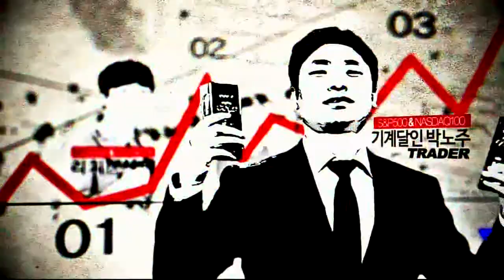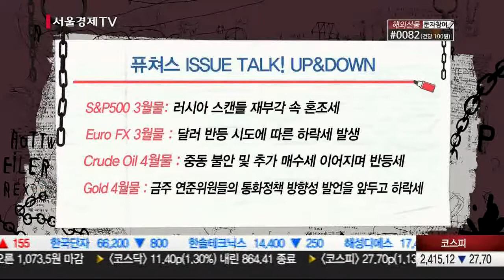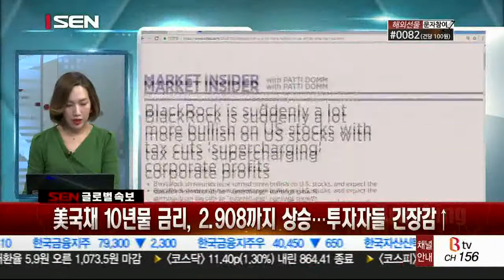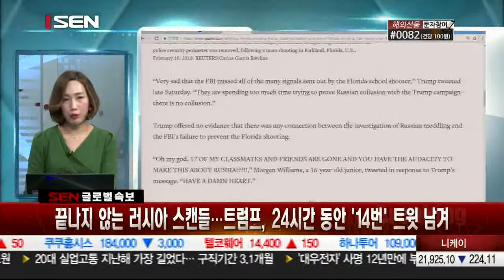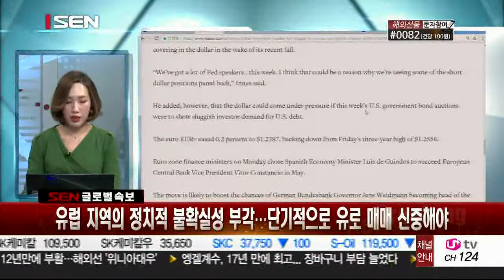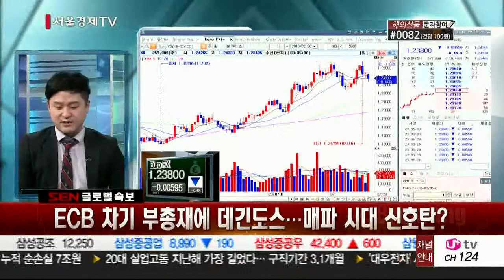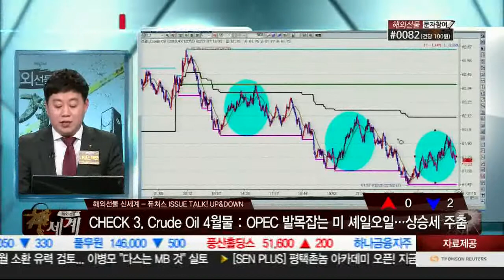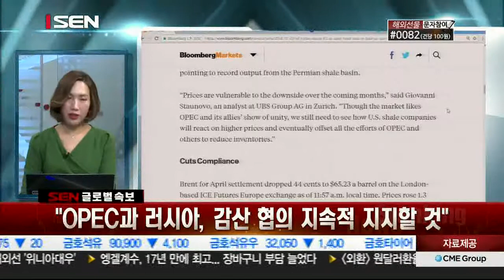20180220_해외선물 신세계_139회_1부